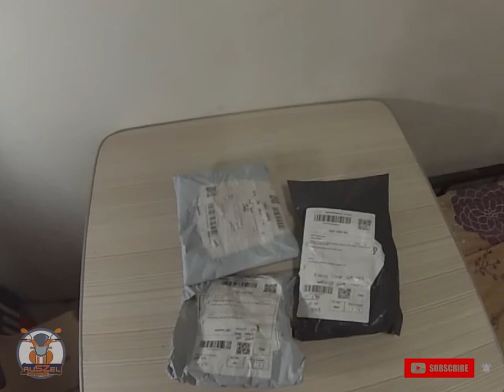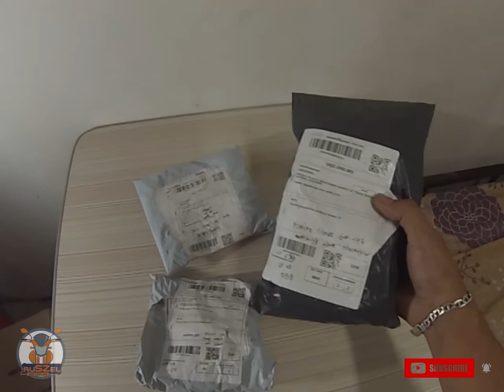Vlog#30: Motovlog Accessories | EVO VXR-1000